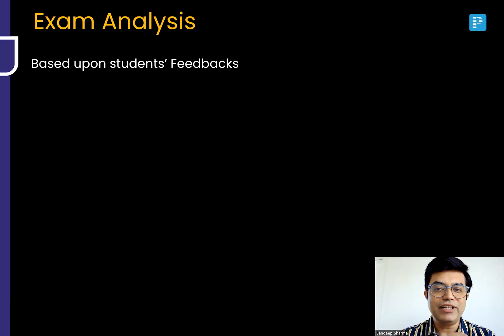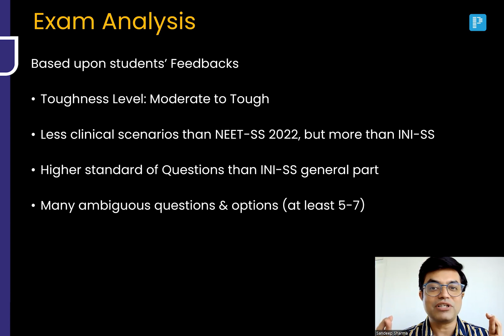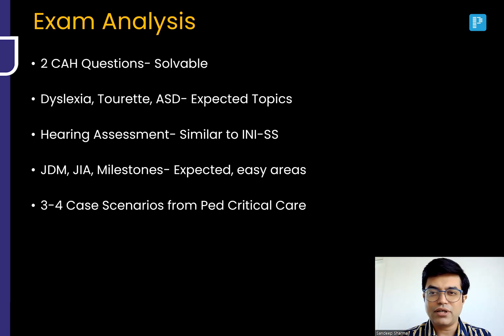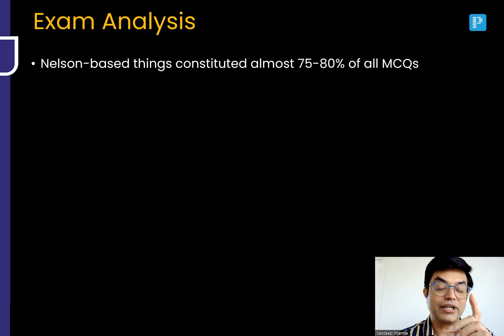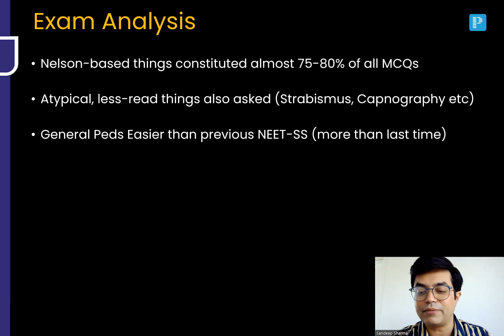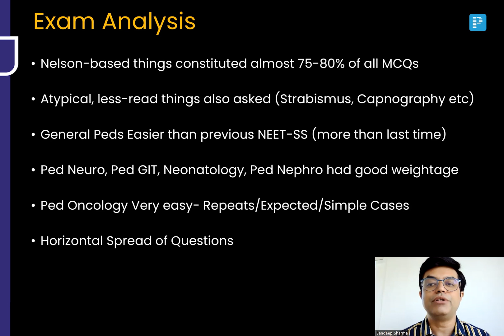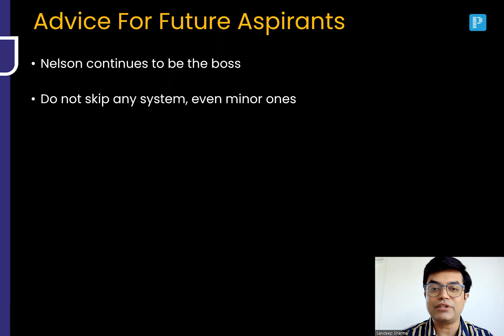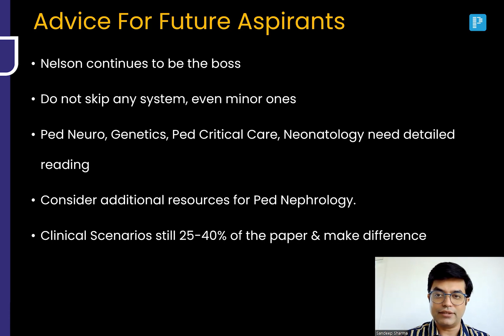NEET SS 2023 - Pediatrics Exam Analysis📊 by Dr. Sandeep Sharma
In this video, Dr. Sandeep Sharma provides a comprehensive analysis of the NEET SS Pediatrics Exam for the year 2023. He shares valuable insights and tips to help you prepare and succeed in the exam. Whether you're a medical student or a practicing pediatrician, this video is a must-watch for anyone looking to excel in the field. Don't miss out on this opportunity to learn from one of the leading experts in Pediatrics.